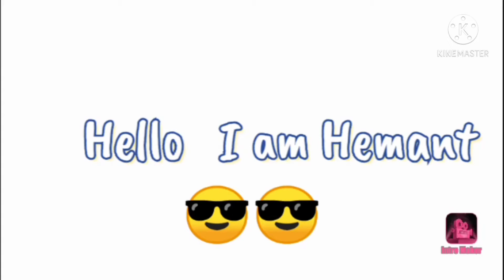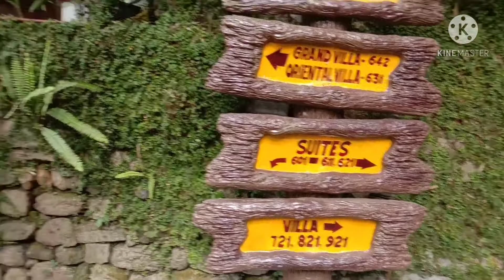MAYFAIR Resort// weeding ceremony//Reshpa and Erung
Hello Iam Hemant Gurung today we are attain marriage ceremony of our cousin sister at MAYFAIR Resort Ranipool 🙏🙏ReshpaandErung marrigeceremony#